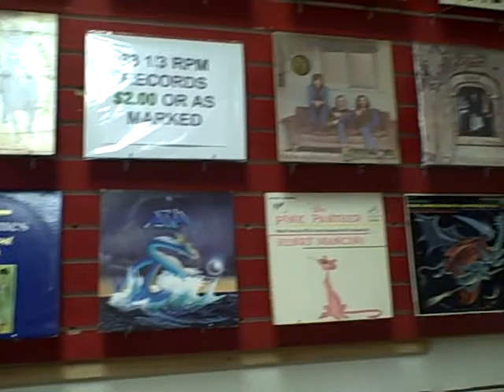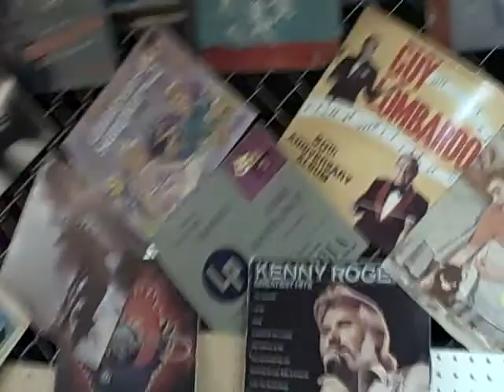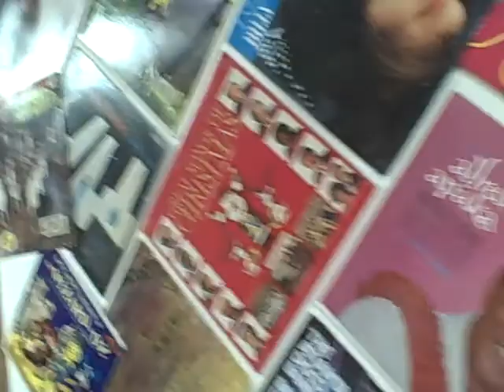Hall of Records | Davenport, IA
A density of vinyl in downtown Davenport.